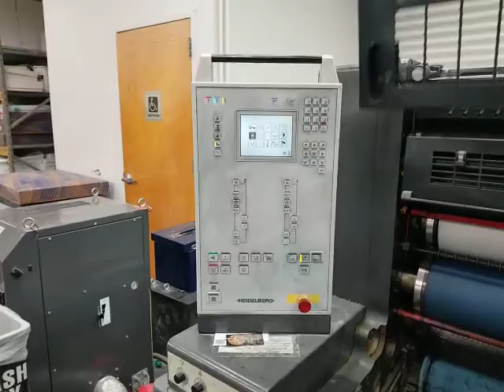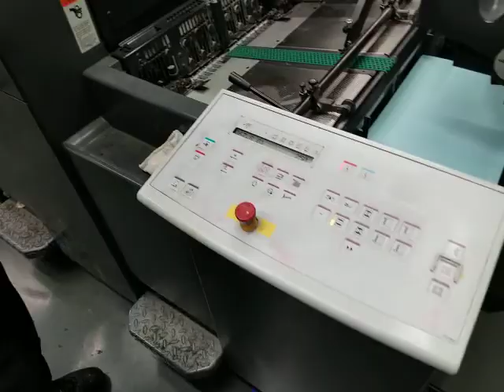2005 PM 52-2 cityline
press cylinder roller inspection